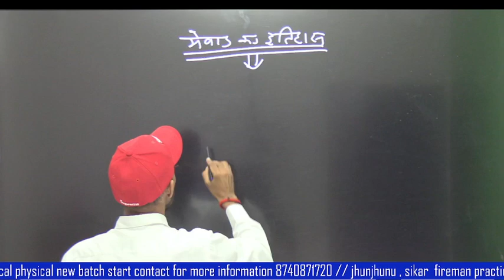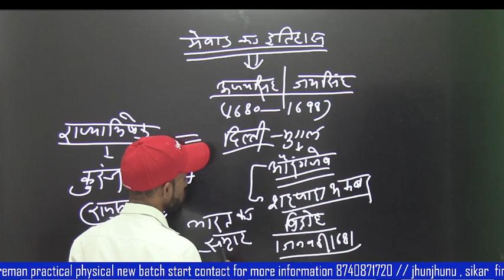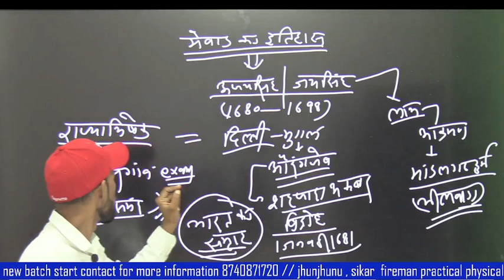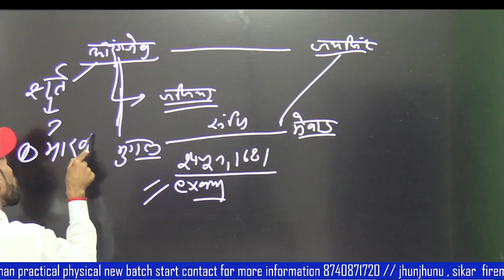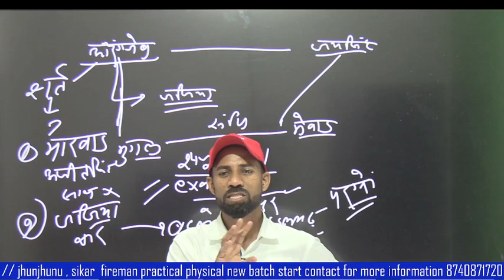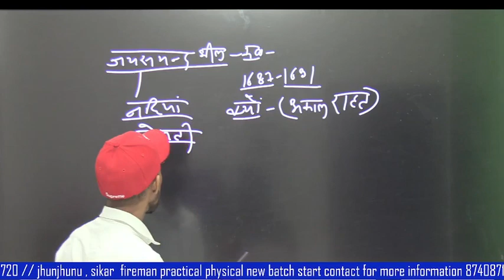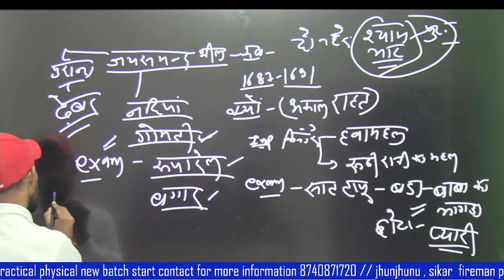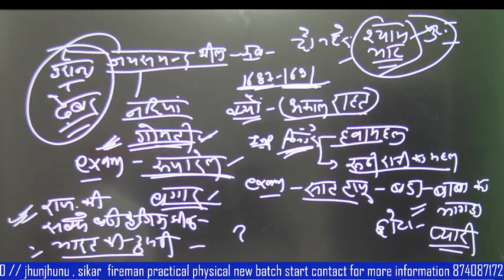महाराणा जय सिंह || दूसरी मुगल मेवाड़ संधि || मेवाड़ का इतिहास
@search naukri
facbook